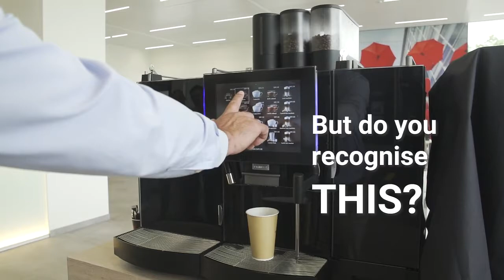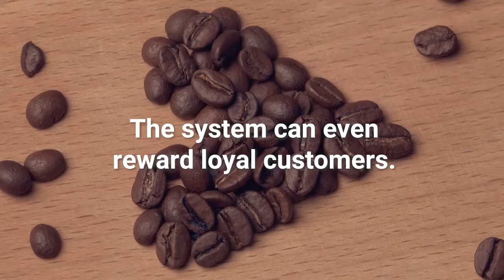CoffeePay YouTube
CoffeePay, et produkt fra TSG, der giver mulighed for at håndtere kaffe i skyen